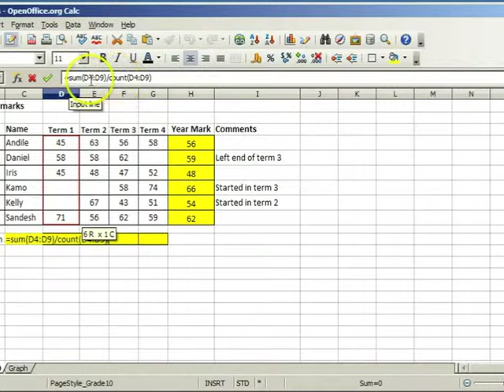15 Formulae vs Functions